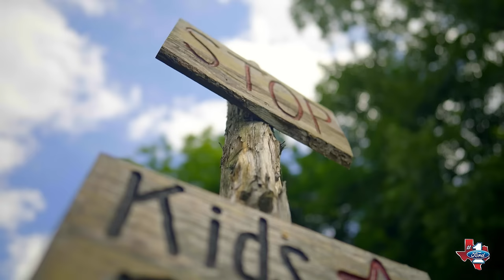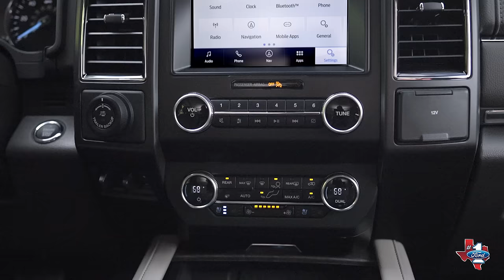Ford Music presents Clay Walker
Your Texas Ford Dealers present Clay Walker and the 2021 Ford Expedition.

Thanks to Ford Music, you and a guest have a chance to win tickets, a signed guitar, and a fan experience at one of my upcoming shows!

NEW ALBUM: "Texas to Tennessee" available everywhere July 30th, 2021!

Clay Walker's Ford Story:
00:00 - Intro
00:11 - Why did you start playing country music?
00:26 - How do you measure success?
01:00 - Tell us about the Walker family.
01:50 - Why is your family a Ford family?
02:15 - What does it mean to be the author of your own story?